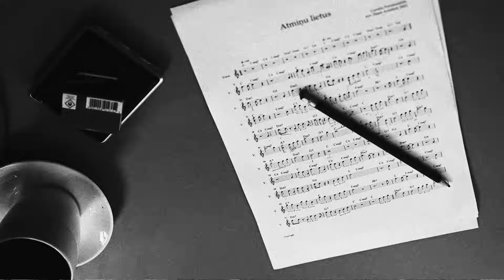Atmiņu lietus - Hans Antehed grupa, Normunds Rutulis un Ginta Krievkalna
Latviešu mūziķi Normunds Rutulis, Ginta Krievkalna un Staņislavs Judins, sadarbojoties ar zviedru mūziķiem Hans Antehed, Daniel Olsson un Niklas Widen gatavo jaunu dziesmu albumu un koncertprogrammu ar nosaukumu “Abpusēji”, kurā apkopotas latviešu un zviedru komponistu melodijas. "Atmiņu lietus" ir pirmais singla no tā.

Hans Antehed - aranžējums, Hammond, Rhodes un piano
Daniel Olsson - sitaminstrumenti un perkusijas
Staņislavs Judins - kontrabass
Niklas Widen - ģitāras
Miks un skaņas pēcapstrāde - Armands Treilihs
Video versijas režisors - Jānis Romanovskis (Wind Films)
Producenti un izdevēji – Normunds Rutulis un Hans Antehed, 2024